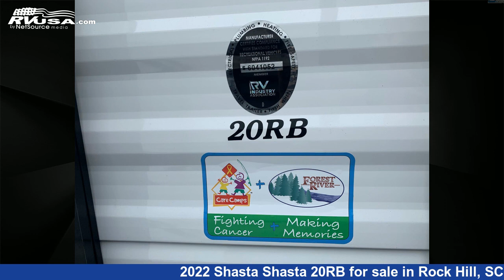Phenomenal 2022 Shasta Shasta Travel Trailer RV For Sale in Rock Hill, SC | RVUSA.com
This 2022 Shasta Shasta 20RB is a Travel Trailer RV. It is located in Rock Hill, SC 29730 and is offered for sale by Travelcamp of Rock Hill. This New Shasta Is 23' 0" in length and features 1 slideout, a stone interior, sleeps 3.The unloaded weight of this 2022 Shasta Shasta 20RB is 4417 lbs.

Travelcamp of Rock Hill is a dealer for brands like: and offers the following rv services: Parts/Accessories, Service. For more information and pricing on this unit, To see all units available for sale by Travelcamp of Rock Hill,